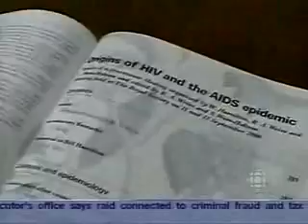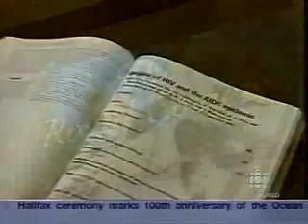origin of aids part 4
part 4 of origin of aids.  Where did aids come from?  how did it start?